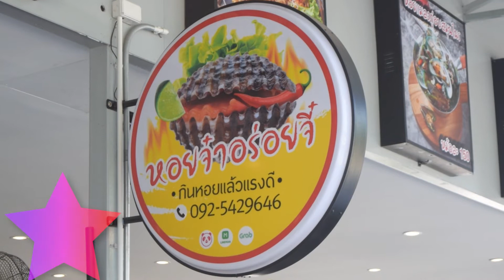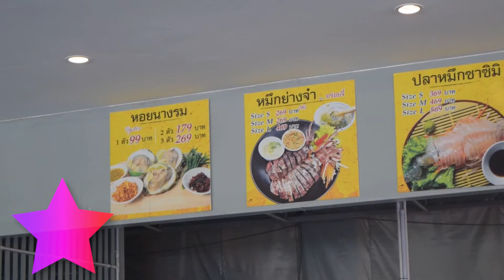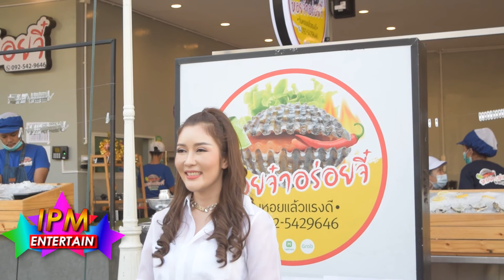ตุ๊กตา - ทิพวรรณ ท้าพิสูจน์! "ร้านหอยจ๊า อร่อยจี๋ " สด ใหม่ หอยใหญ่เวอร์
ใครที่อยากดื่มด่ำ ซีฟู๊ด สด ใหญ่ที่ร้าน หอยจ๋า อร่อยจี๋ สาขาเกษตร - นวมินทร์